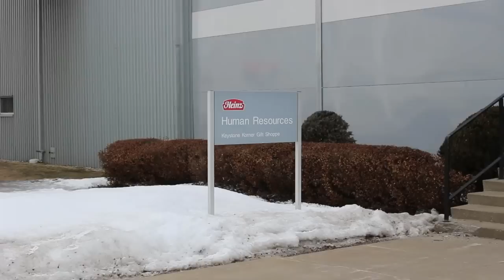Letter Of Intent For Heinz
The H.J. Heinz Company says it has a signed letter of intent with Highbury Canco Corporation to acquire the Heinz facility in Leamington.